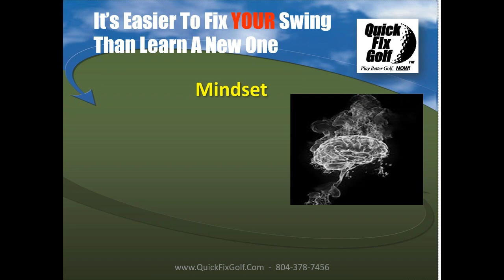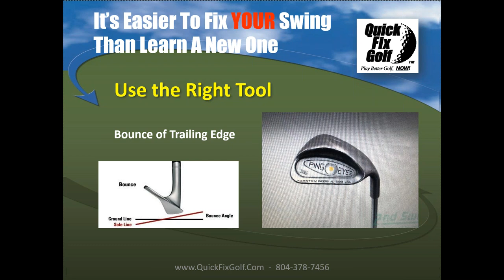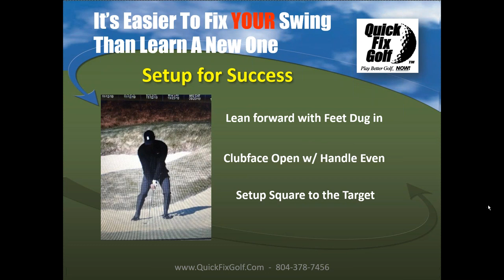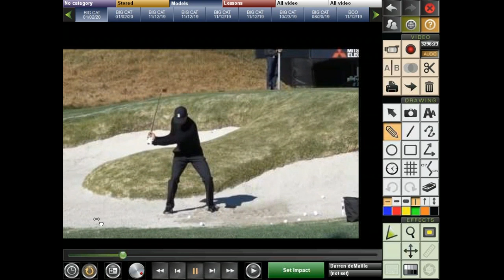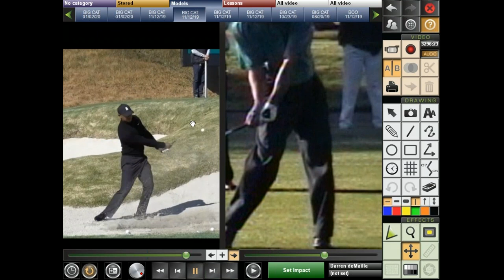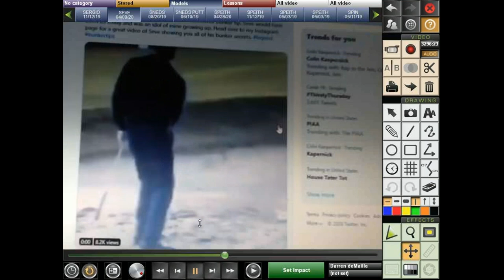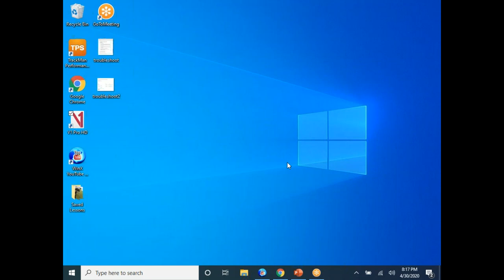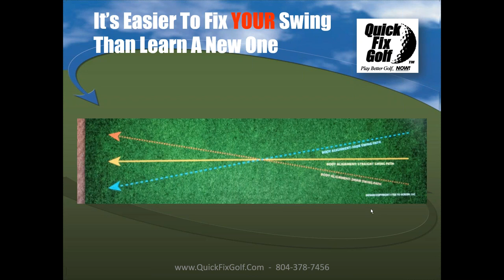Try Hitting Out of Bunkers with Tiger Woods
Try Hitting Out of Bunkers with Tiger Woods.  Wait until you see the drill Tiger is doing in the sand to hit out of a bunker.  Much different than you might have thought.  You will learn a drill for you to better use the railing edge of your sand wedge.  Watch this golf webinar on how Tiger practices out of the bunker.

Remember, you can always get a free analysis of your golf swing online from Quick Fix Golf.  Just get out your cell phone and video your swing front and down the line and upload it to our